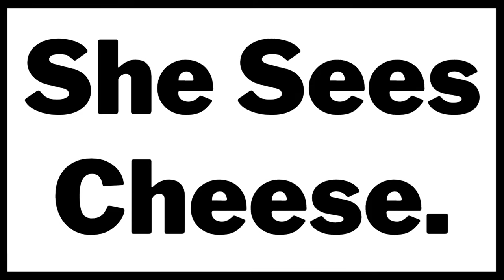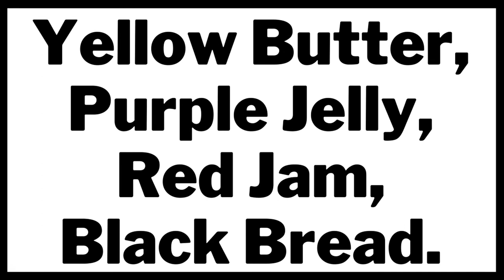6 ENGLISH TONGUE TWISTER | 6 TONGUE TWISTER IN ENGLISH | ENGLISH TWISTERS | अंग्रेजी के टंग ट्विस्टर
6 ENGLISH TONGUE TWISTER | 6 TONGUE TWISTER IN ENGLISH | ENGLISH TWISTERS | अंग्रेजी के टंग ट्विस्टर

0:00 Introduction
0:09 Triple Dickle, Dickle Triple.
0:28 She Sees Cheese.
0:46 Tim the thin twin
1:08 Yellow Butter, Purple Jelly, Red Jam, Black Bread.
1:34 Thin Sticks, Thick Bricks.
1:55 How Can A Clam Cram In A Clean Cream Can ?